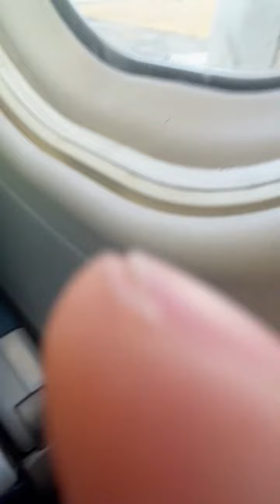717 Takeoff sound